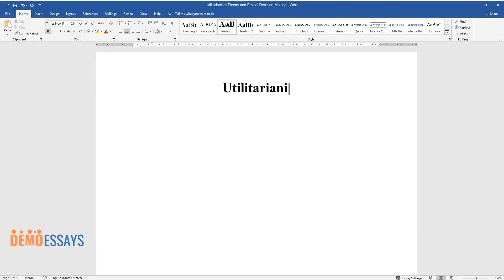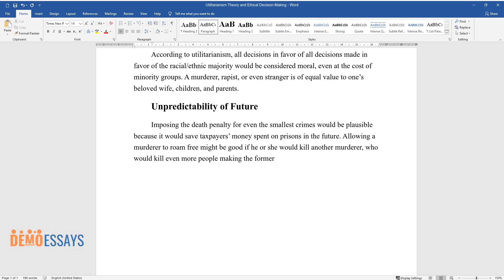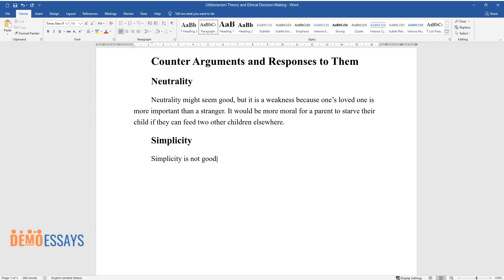Utilitarianism Theory and Ethical Decision-Making - Essay Example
📝 Essay description: The goal of this paper is to demonstrate that utilitarianism theory should not be used when making ethical decisions due to its massive disadvantages outweighing its strengths.

ℹ️ Subjects: Political Theory
ℹ️ Words: 301
ℹ️ Pages: 1

📚 Reference list:
Levin, N. (2019). Introduction to ethics: An open educational resource. N.G.E. Far Press.
Scarre, G. (2020). Utilitarianism. Routledge.